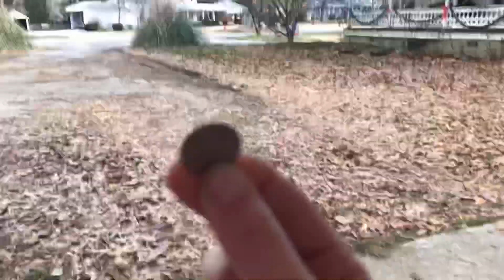Sonic movie in plush trailer 3